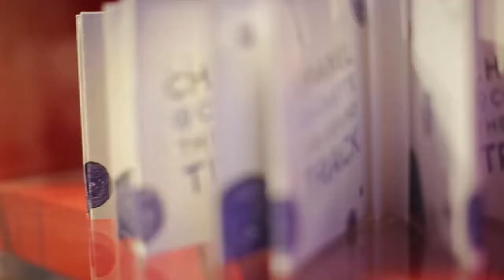Cocktail da CHANEL com Justin Timberlake e outros mais...